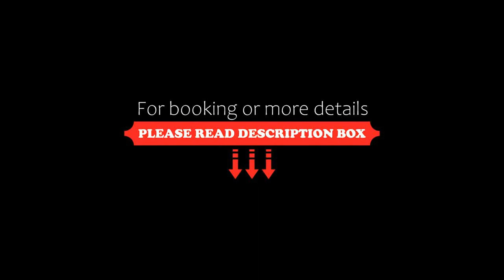hotel socrate, Lavena Ponte Tresa, Switzerland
About Property:
You're eligible for a Genius discount at hotel socrate! To save at this property, all you have to do is sign in.
This property is 6 minutes walk from the beach. Hotel Socrate is right on the shore of Lake Lugano in Lavena Ponte Tresa. Some guest rooms have a panoramic balcony overlooking the bay. Free parking is available, while WiFi is provided in the common areas.
Socrate's restaurant serves fresh, local seafood and has a wide selection of pizza...
Property Type: Hotel
Address: Viale Ungheria 1, 21037 Lavena Ponte Tresa, Italy
Searching For
1. hotel socrate - Lavena Ponte Tresa - Switzerland
2. hotel socrate - Lavena Ponte Tresa - Switzerland Address
3. hotel socrate - Lavena Ponte Tresa - Switzerland Rooms
4. hotel socrate - Lavena Ponte Tresa - Switzerland Amenities
5. hotel socrate - Lavena Ponte Tresa - Switzerland Offers and Deals
Audio Credit:
Track Title: Reasons To Hope
Artist: Reed Mathis